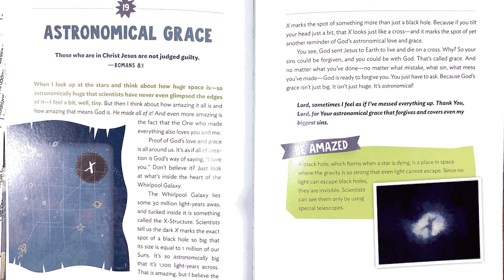Nightly Devotional 4/10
Join us for tonight's devotional: Day 19 of Indescribable by Louie Giglio,  read by Joel and Amanda Rosales